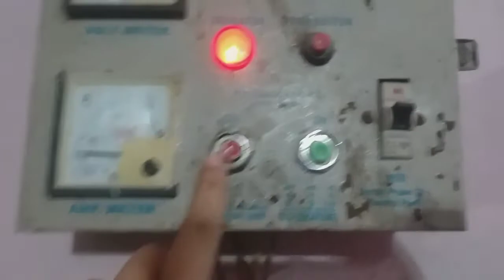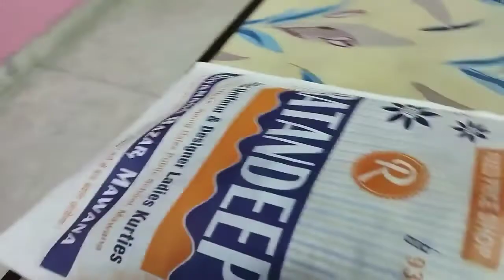Aaj lekr aaye he abdul hadi ke school ka coat